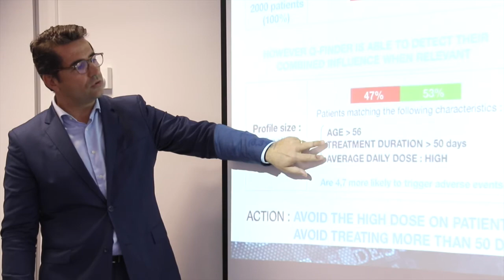Interview of Alexandre Templier (Quinten) - "New Jobs and Skills in Big Data"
Interview of Alexandre Templier from Quinten after the HDI conference "New Jobs and Skills in Big Data".